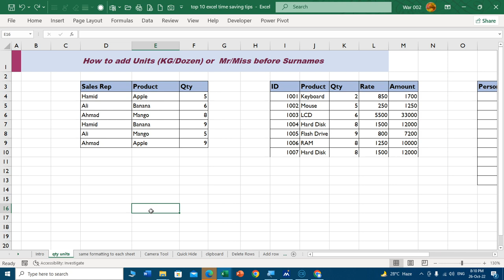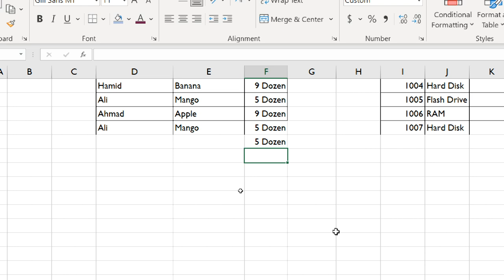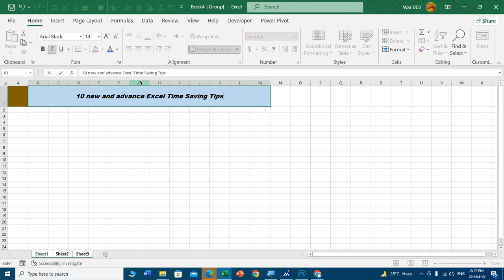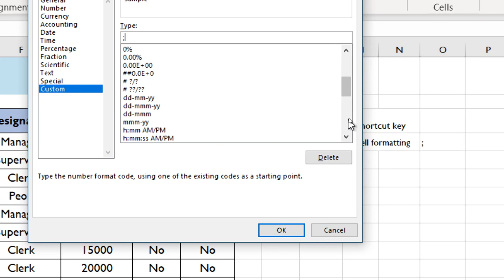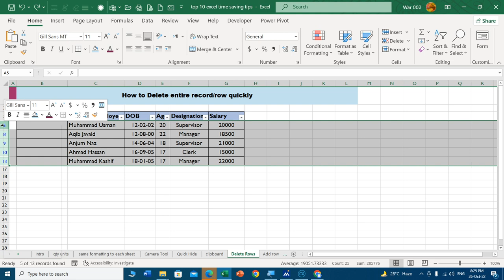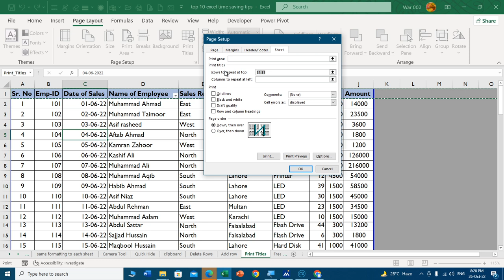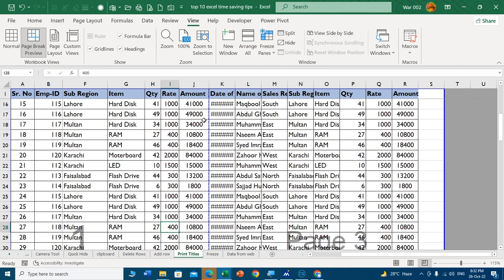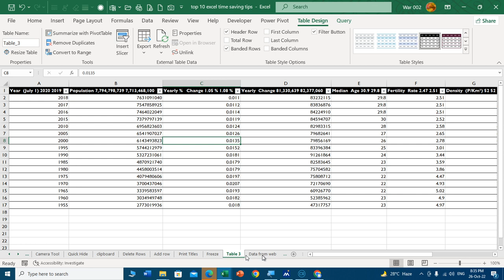10 New and Advance Excel Time Saving Tips | TH Studies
This Video cover 10 New, Useful and Advance Time Saving Tips and Tricks in Microsoft Excel. If you want to increase work efficiency and save a lot of time then watch this video till the end and learn this 10 Amazing Tricks. These tips and tricks are enough to make you work easier, efficient and more effective.

Also watch.